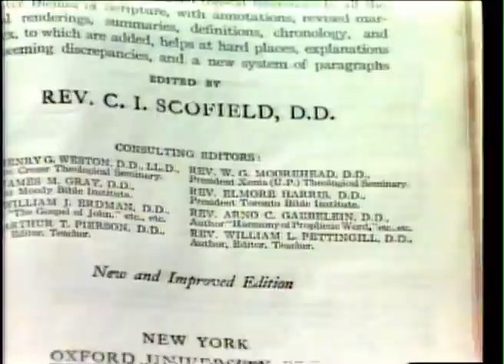Agnes Moorehead - Easter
Agnes Moorehead's monologue from the 1970 Oral Roberts Easter special; including announcer's intro, and the introduction and lead-out by Mr. Roberts.